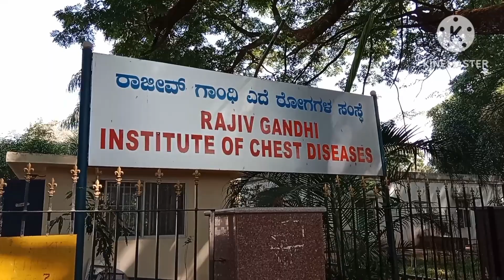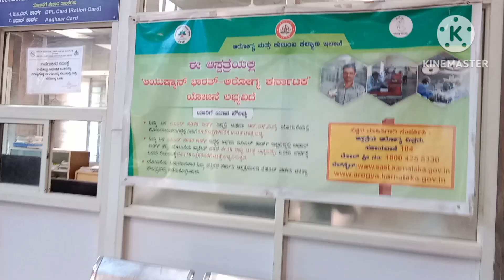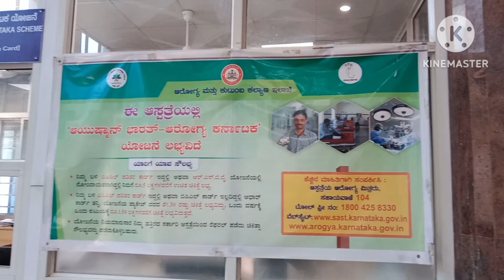rajiva gandi ede rogigala hospital/ರಾಜೀವ ಗಾಂಧಿ ಎದೆ ರೋಗಿಗಳ ಸರ್ಕಾರಿ ಹಾಸ್ಪಿಟಲ್ ಬೆಂಗಳೂರು.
rajiva gandi ede rogigala hospital/ರಾಜೀವ ಗಾಂಧಿ ಎದೆ ರೋಗಿಗಳ ಸರ್ಕಾರಿ ಹಾಸ್ಪಿಟಲ್ ಬೆಂಗಳೂರು.@hanumanexpressshivu